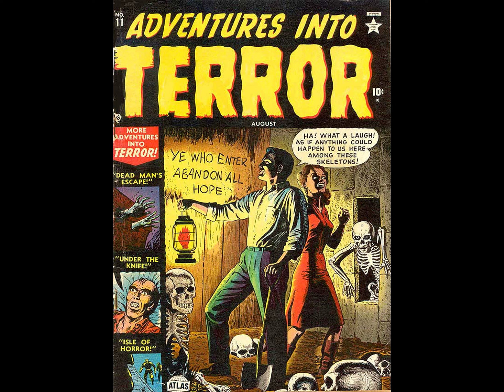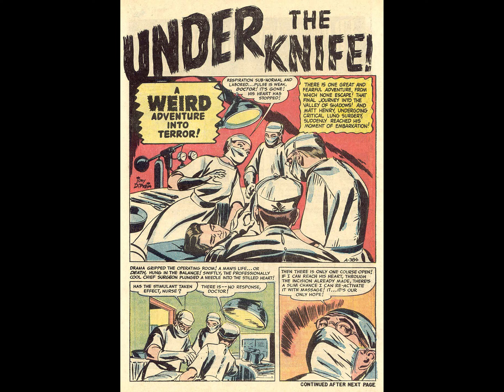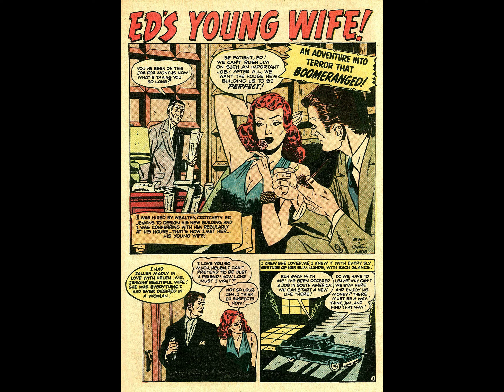Adventures Into Terror 11 comic book